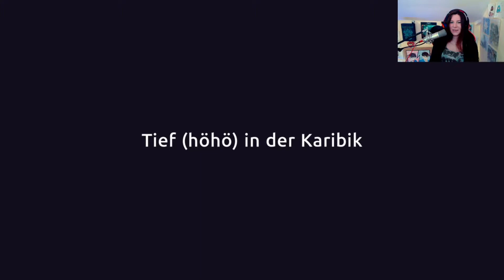LEISURE SUIT LARRY WET DREAMS DRY TWICE #003 – Wie soll ich all das nur zensieren?!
Leisure Suit Larry - Wet Dreams Dry Twice - Point & Click Retro Adventure
Larry Laffer - seines Zeichens Dauer-Anzugsträger, Möchtegern-Aufreißer und dauerhorny aus den 80er Jahren - findet sich mit einem Mal im 21. Jahrhundert wieder.
Im letzten Ableger dieses Kultspiels verliebte sich Larry in Faith, die heimliche Chefin des Technologie-Unternehmens Prune. Allerdings ging sie aufgrund einiger... unangenehmer... Zufälle vverloren. Es ist nun also seine Aufgabe die Frau seines Lebens zu finden und ihr Herz endgültig zu gewinnen! Wird er konzentriert bleiben und sich nicht von anderen Sahneschnitten ablenken lassen? Wohl kaum... Doch seht selbst!
Noch eine kurze Warnung: Ich möchte noch einmal darauf verweisen, dass das Spiel eine Altersfreigabe ab 16+ setzt und einige Inhalte dementsprechend belastend auf sensible Gemüter wirken können.
Plattform: PC/Microsoft Windows
Das Thumbnail hat uns die grandiose Wolfstigerin zusammengebastelt und apropos
Ihr wollt mehr von Wolfi sehen? Hier kommt ihr zu ihrem Twitch-Account:
Die liebe Wolfstigerin hat jetzt auch einen YouTube-Channel! Schaut doch auch hier mal rein:
Vityria auf Facebook. Liken und Gesellschaft finden!